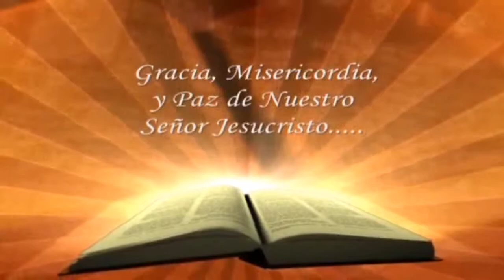REFLEXION LA HISTORIA DEL SACRIFICIO DE UNA MADRE 18 5 2019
AHORITA TE DIGO (JIV FILMS) LA MEJOR PROGRAMA DE FIN DE SEMANA PARA RELAJARSE Y DIVERTIRSE CON HUMOR, TODOS LOS SÁBADOS 11 A 12 DE LA NOCHE PARA EL MUNDO TEVE.NET, EN LA REPÚBLICA DOMINICANA POR LOS CABLES CLARO CANAL 70, ASTER, STAR Y GLOBAL CANAL 42 Y PARA ESTADOS UNIDOS Y CANADA CABLE MAX CANAL 67, ADEMAS PUEDE SEGUIRNOS POR YOUTUBE SOLO ESCRIBA ELVA FELIX, LES ESPERAMOS